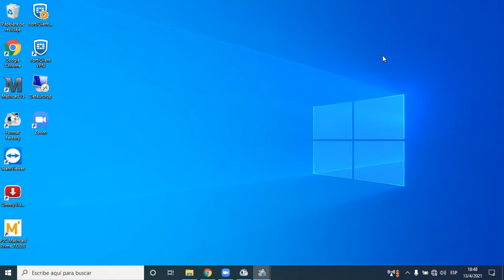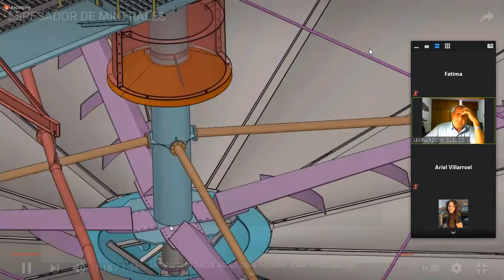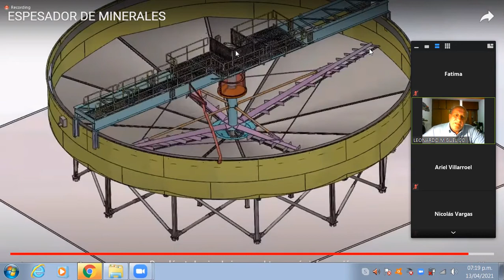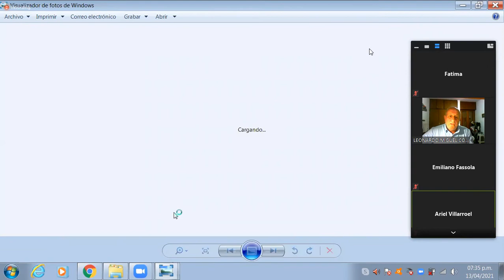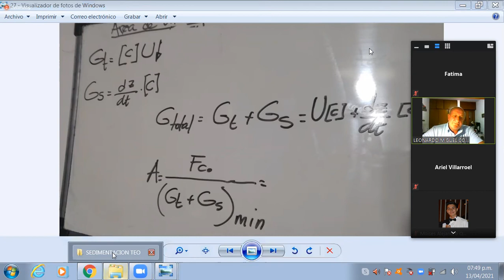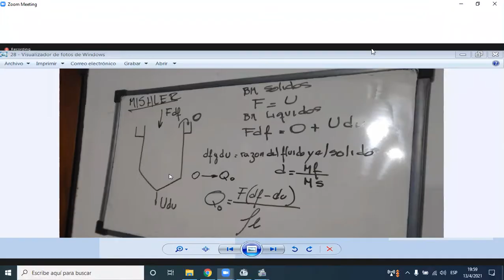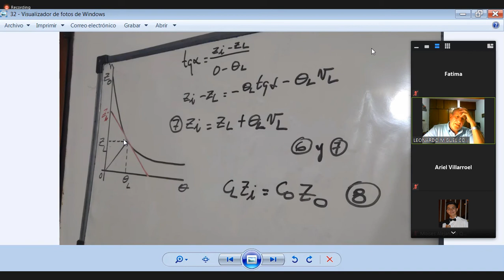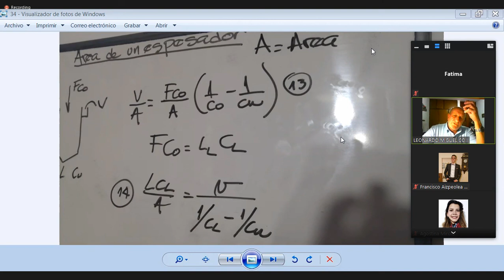OU 1 CLASE TEORICA 13-04-21